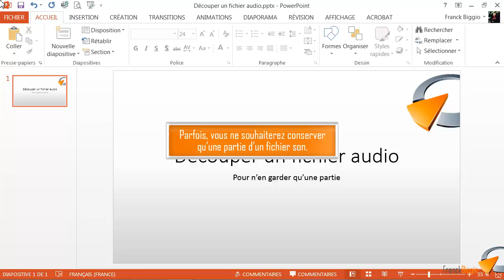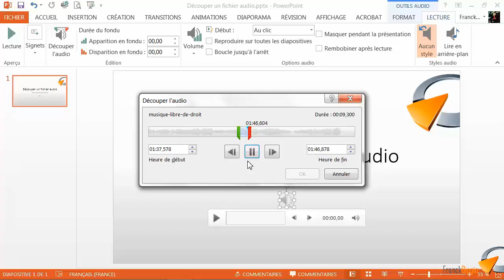Découper un fichier audio - Formation Powerpoint Marseille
Tutoriel vidéo sur la fonctionnalité de Powerpoint : Découper un fichier audio, issu de la formation Powerpoint de Optivalys Formations à Marseille.